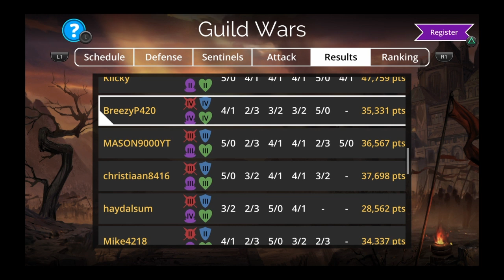SPOILERS December 21st 2020 | Gems of War Preview | New Legendary, Vault plus battlecrasher, Events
In this gems of war video I go over the spoilers for the week of December 21st 2020. This is for all platforms and includes the events, new troops, weapons, pets, etc for the week.